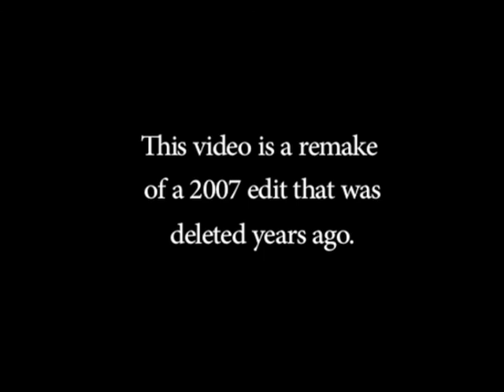St Martins Gun Battery - Dover Tunnels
IKS Exploration